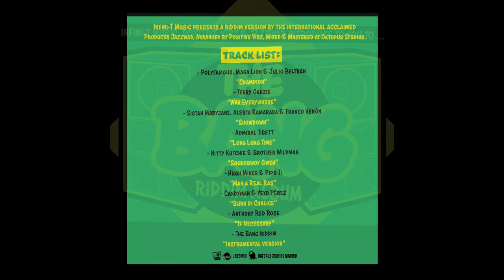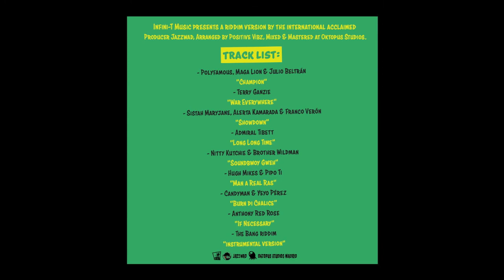Sistah Maryjane, Alerta Kamarada & Franco Verón "SHOWDOWN"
The Bang Riddim by Infini-T Music, Positive Vibz & Jazzwad.

Recorded at Stingray Studios, UK, Okoumé Studios, Spain, & Mixing Lab Studios, Jamaica.
Mix & Master at Oktopus Studios, Madrid, Spain.
riddim composed by Jazzwad & arranged by Positive Vibz
Bass: Pablo Araoz (Alerta Kamarada)
recorded, mixed & mastered by Mista T -Chalice Sound- for Infini-T music.